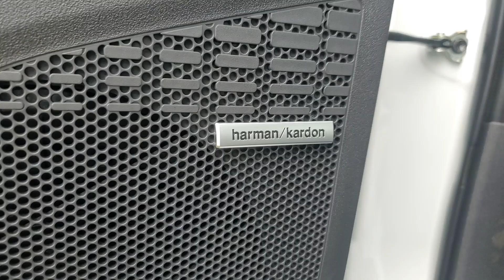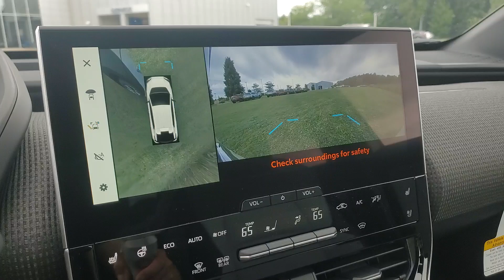2024 Subaru Solterra Touring MI Macomb, Rochester, Royal Oak, Sterling Heights, Troy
New 2024 Subaru Solterra Touring available at Fox Subaru of Macomb located in 23651 Hall Rd, Macomb, MI, 48042. Servicing the Macomb, Rochester, Royal Oak, Sterling Heights, Troy area.